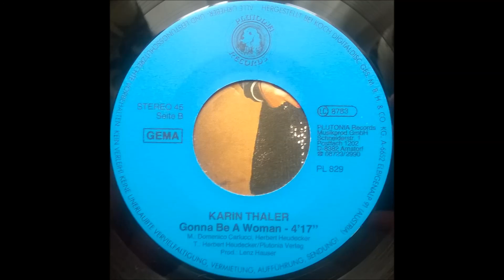Karin Thaler - Gonna Be A Woman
Plutonia Records ‎– PL 829
Vinyl, 7", 45 RPM
Germany
1987